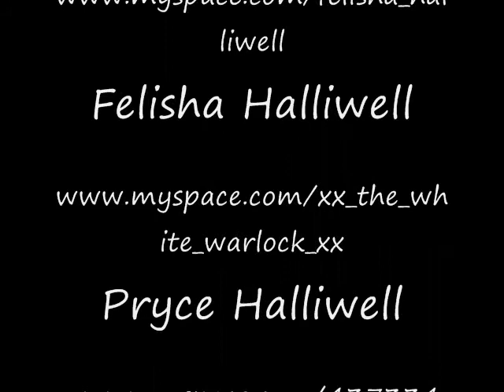Pryce Halliwell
Pryce Halliwell and the games he plays on women. It also shows his secret of being a witch, and the truth of his darkest secrets